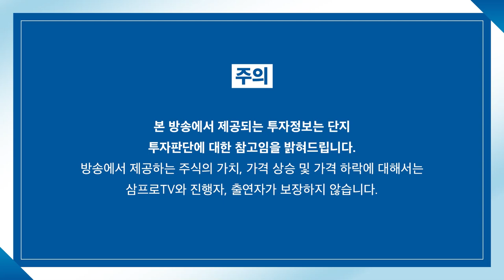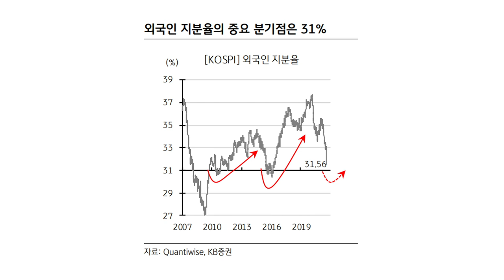[증시 염탐정] 하락 출발한 시장.. 전날 흐름 극복할까? f.이베스트투자증권 염승환 이사